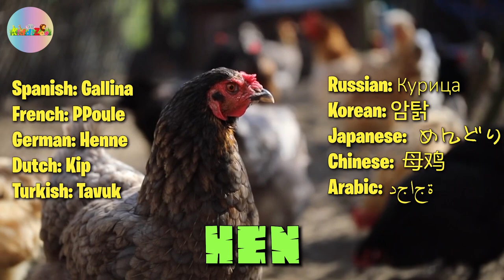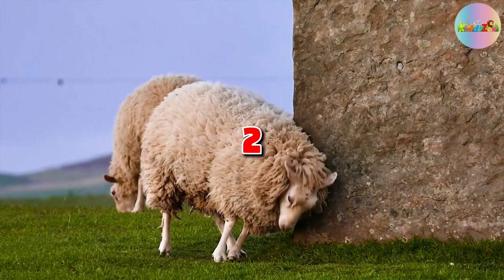HERBIVORE CARNIVORE OMNIVORE ANIMALS FOR KIDS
Herbivore, Carnivore, Omnivore: Which One are You? You can't tell which animal is a herbivore or carnivore by just looking at it. You have to look at the traits of the animal and what it eats to tell. Check out all sorts of animals in this video series including lions, tigers, and bears! This is a  @kiddizoo   compilation video of different herbivore, carnivore, and omnivore animals all over the world. We pick a bunch of great pictures of different kinds of animals in the animal kingdom. These pictures are really great and very fascinating. You can teach your kids to categorize these animals into 3 groups according to their diet: herbivore, carnivore, and omnivore animals. With a bonus quiz at the end. Learn and Enjoy!

00:00 Introduction
00:10 Herbivore Animals
07:38 Carnivore Animals
15:23 Omnivorous Animals
23:51 Cow
24:01 Giraffe
24:11 Deer
24:21 Horse
24:31 Koala
24:41 Sheep
24:51 Llama
25:01 Hippopotamus
25:11 Goat
25:21 Elephant
25:31 Zebra
25:41 Rhinoceros
25:51 Kangaroo
26:01 Rabbit
26:11 Donkey
28:34 Tiger
28:44 Crocodile
28:54 Wolf
29:04 Hyena
29:14 Eagle
29:24 Octopus
29:34 Fox
29:44 Lion
29:54 Jaguar
30:04 Alligator
30:14 Vulture
30:24 Snake
30:34 Dolphin
30:44 Shark
30:54 Owl
33:17 Peacock
33:27 Chimpanzee
33:37 Bear
33:47 Monkey
33:57 Cat
34:07 Dog
34:17 Hen
34:27 Squirrel
34:37 Racoon
34:47 Coyote
35:07 Turtle
35:17 Hedgehog
35:27 Ostrich
35:37 Pig